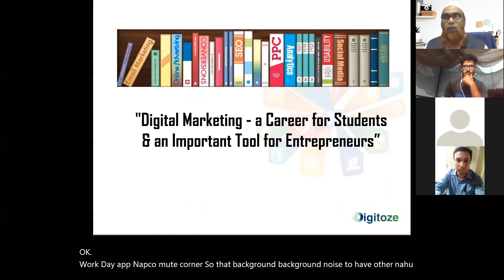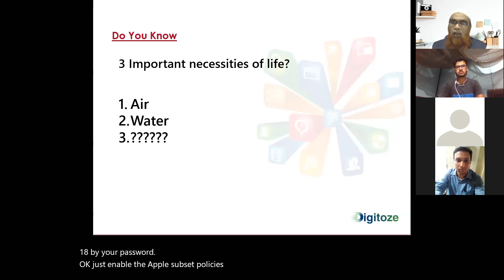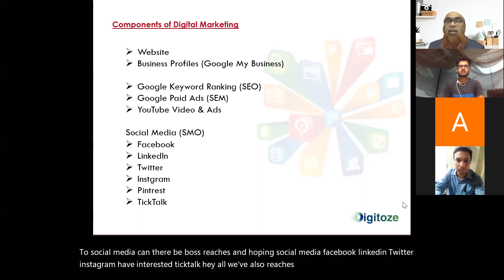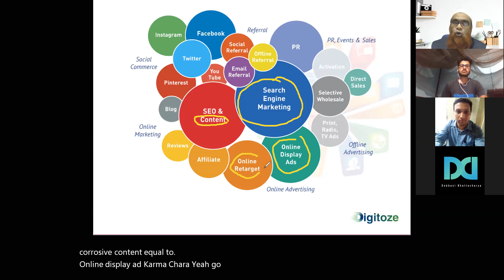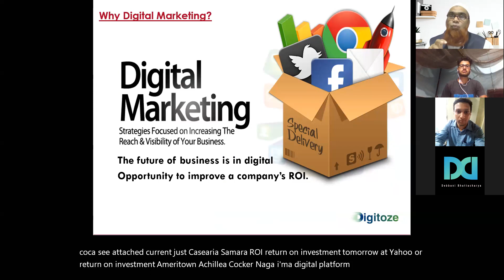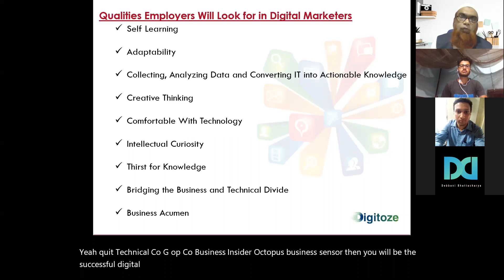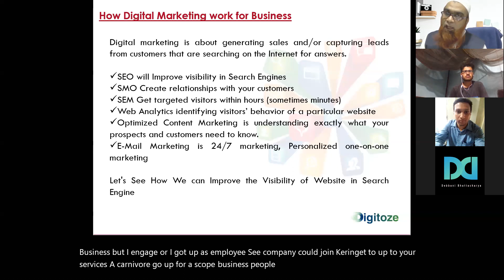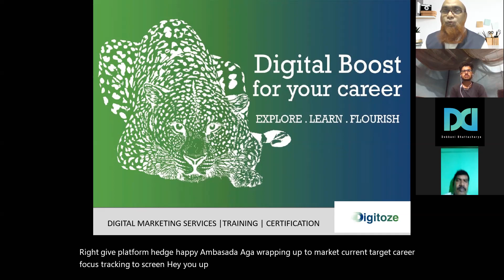14th Sept 2nd Session Fundamentals Digital Marketing Certification Course - Digitoze & PSA Kolkata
2nd Session Fundamentals Digital Marketing Certification Course - Digitoze & PSA Kolkata